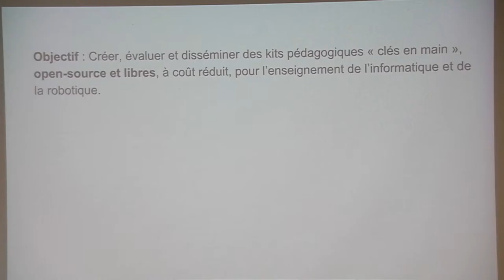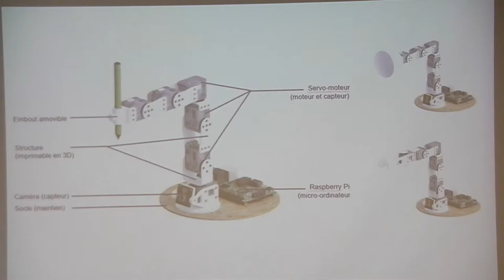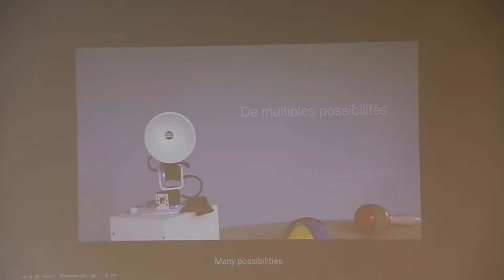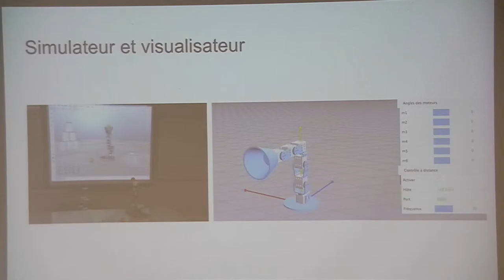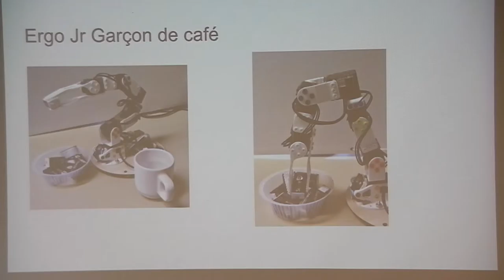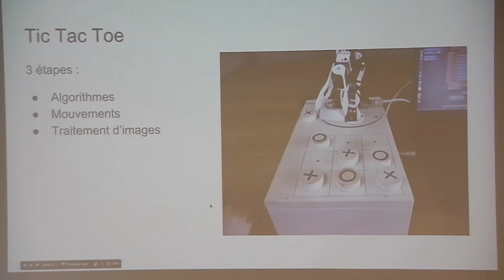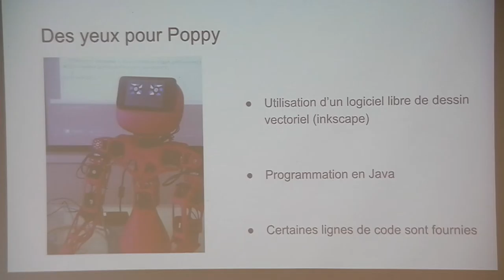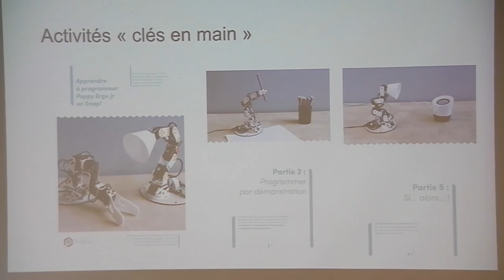Robot education 10